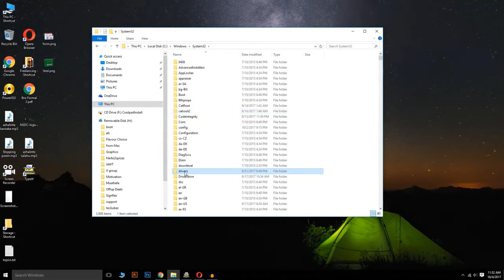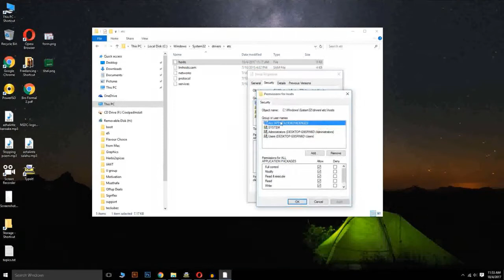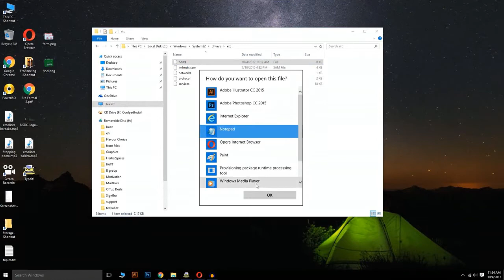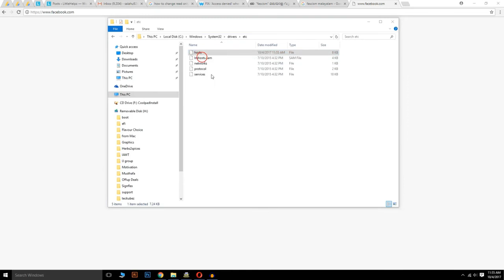How to edit read only host file in NotePad - Windows 10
We can block specific URLs from accessing internet by adding those URLs to  Host file in our Windows PC. But when you edit host file, windows doesn't allow to save on the same document. It always go for a Save As. This happens because the file is protected by Windows.

We need to edit the permission settings of this file. We can use the settings inside Properties of this text document. This video will explain how to edit a administrator/system protected host file in Windows 7, Windows 8 and Windows 10.

Currently the host file is 'Read Only' document, you have to allow write permission to it. This video will teach you how to do it. Also the video will explain how to block a specific URL. In this video, I demonstrate How to block accessing Facebook.com from any internet browser, or from the entire PC.

The same settings will also help you to block Bad or Porn websites in your computer, so that your computer will be safe for kids to brows internet.